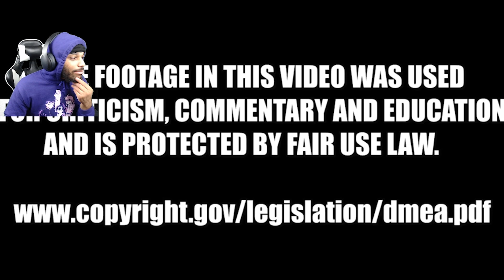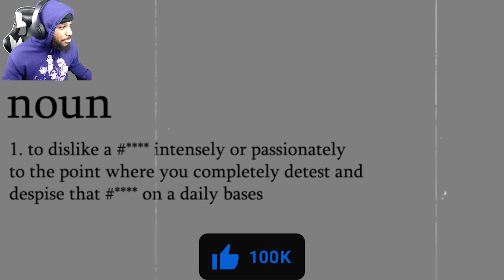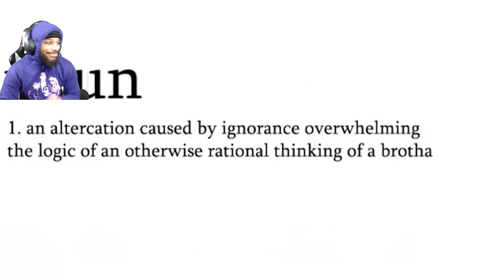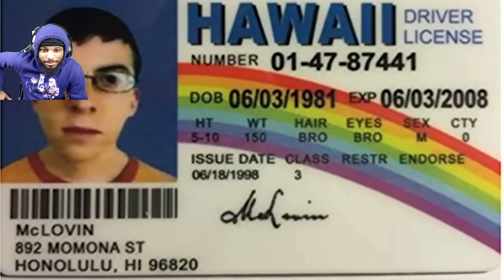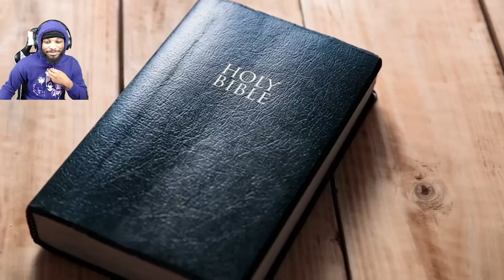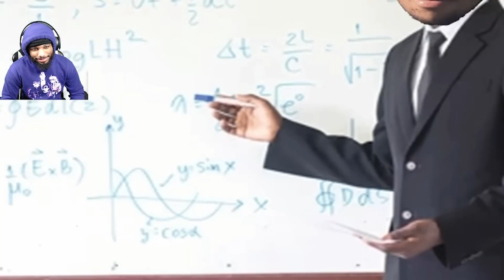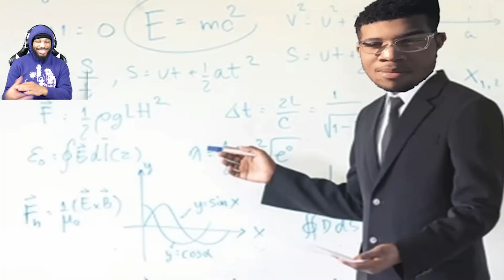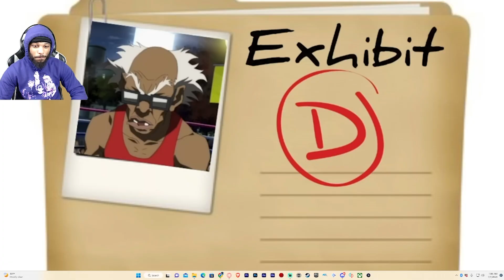THEY CLONED HIM??! | STINKMEANER: THE PERSONIFICATION OF HATRED REACTION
Good Vibes ONLY 😮‍💨. You can call me LT, LTG, LTTV, Trap, Trapkage, LocalTrapTV or Localtrapgaming.